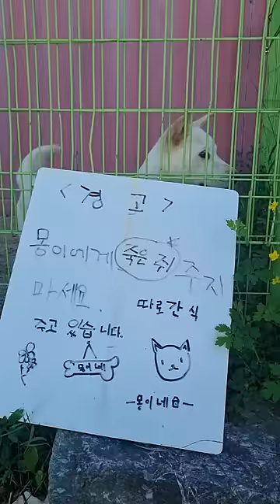개주인의 오해[a dog owner's misunderstanding]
[경고] 몽이에게 죽은쥐 주지 마세요! 간식은 별도로 주고 있습니다.  사실은 몽이가 들쥐를 잡은건데, 조카들이 오해해서 이렇게 경고 문구를 적었네요.  Don't give Mong a dead mouse! We give snacks separately. Mong actually caught a field mouse, but his nephews misunderstood and wrote a warning